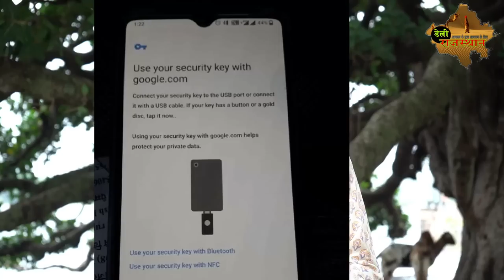हरामी हार गया ! How to Recover Hacked Gmail Id I How to recover youtube channel I Daily Rajasthan I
4 अगस्त 2023 को इस यूट्यूबी चैनल की जीमेल आईडी को हैक कर लिया गया था। कई साइबर एक्सपर्ट दोस्तों व एथिकल हैकर की हेल्प से इसे वापस रिकवर किया गया। जीमेल आईडी हैक हो जाने व यूट्यूब चैनल हैक हो जाने पर सबसे पहले क्या किया जाना चाहिए, या उन्हें वापस प्राप्त करने के लिए क्या करना चाहिए, इन सब सवालों के जवाब इस वीडियो में बताए गए है।
आप इस वीडियो को देखकर समझे कि डेली राजस्थान को रिकवर करने के लिए क्या-क्या करना पड़ा।
Thank You So Much.